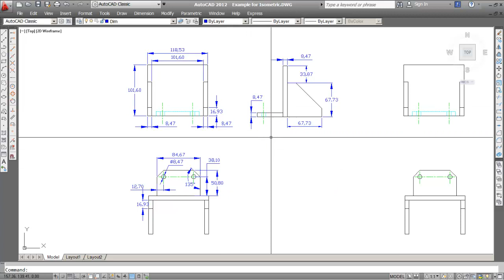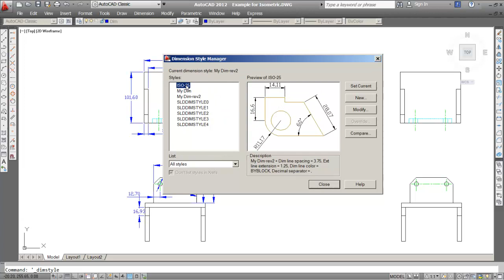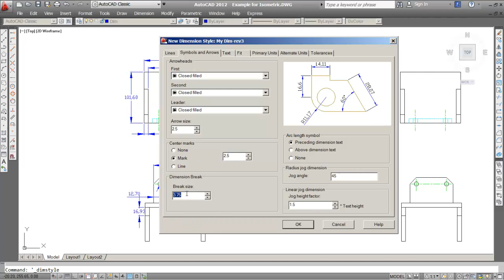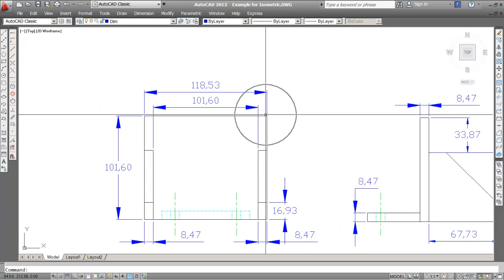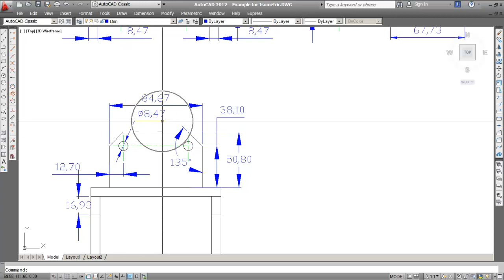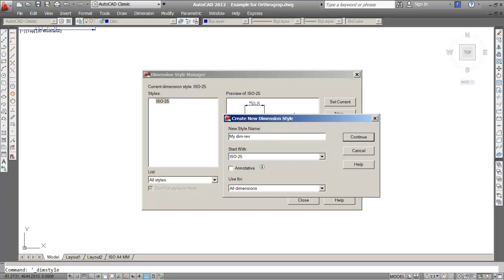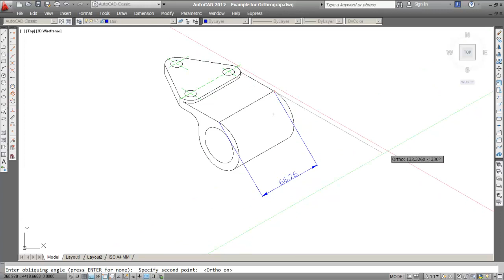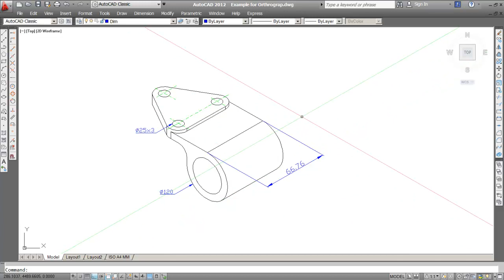Dimension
Mechanical Engineering department of Rajamangala University of Technology Isan Kalasin Campus,62/1 Kasetsomboon Road,Kalasin District,Kalasin Province,Thailand,